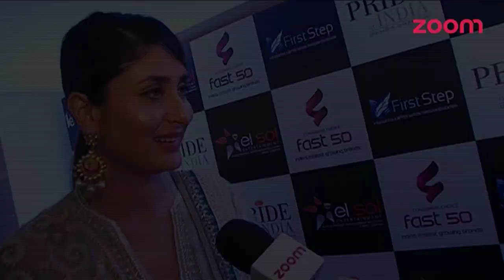Kareena Kapoor On Reaction On Her PREGNANCY NEWS, Tiger & Disha Are No Longer HIDING Their Lovestory